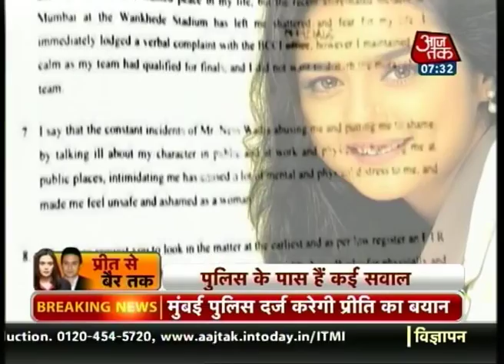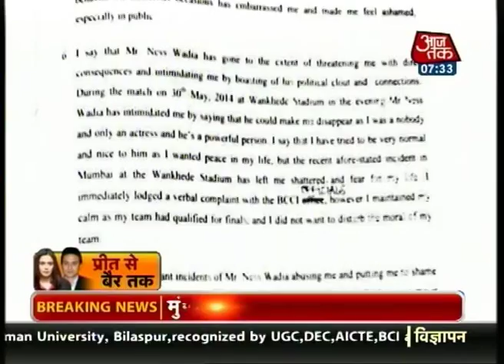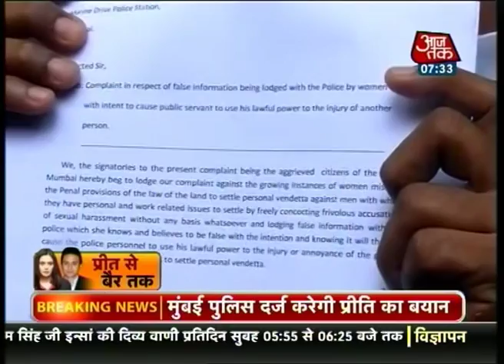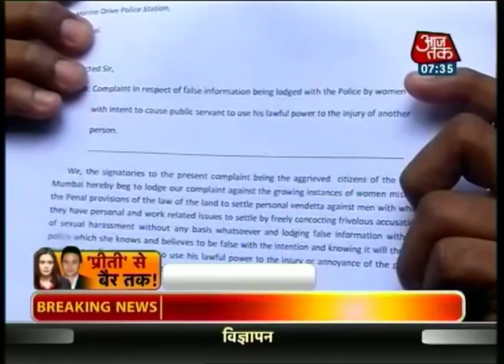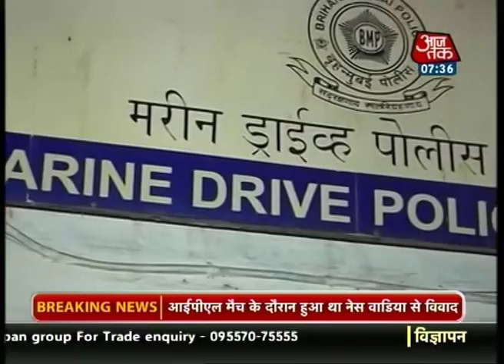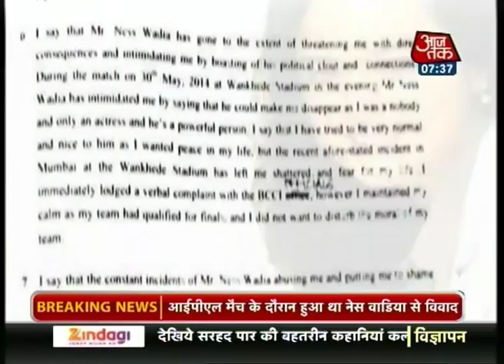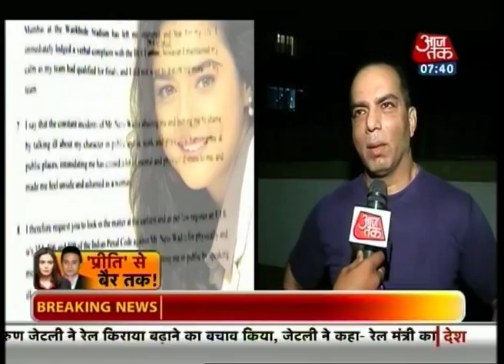Preity-Ness affair: From love to hate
Bollywood actress Preity Zinta filed an FIR against her former boyfriend and the Managing Director of Bombay-Burmah Trading Corporation. The duo co-own the IPL franchise Kings XI Punjab. On June 13, 2014, Zinta filed a police complaint against Wadia, alleging that he abused and molested her during an IPL match at the Wankhede stadium in Mumbai on May 30.